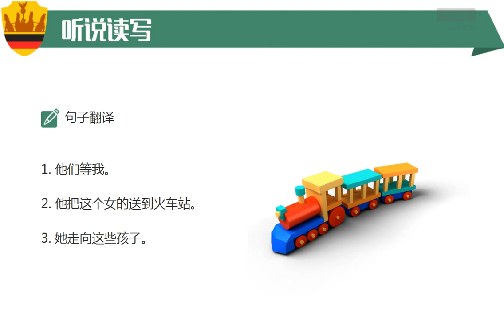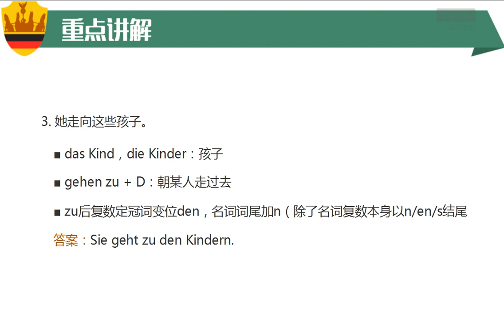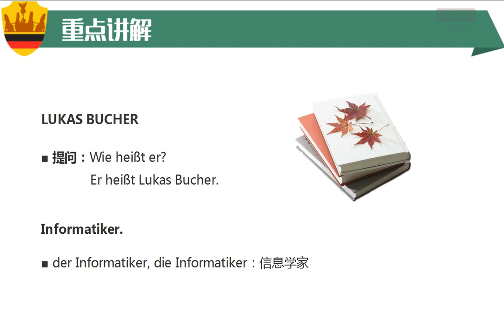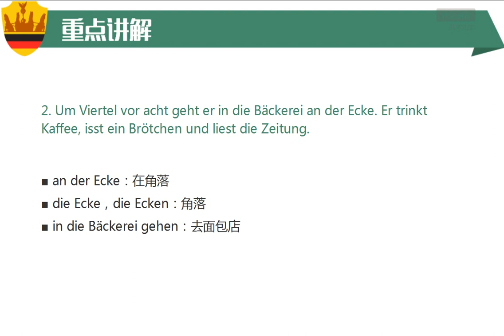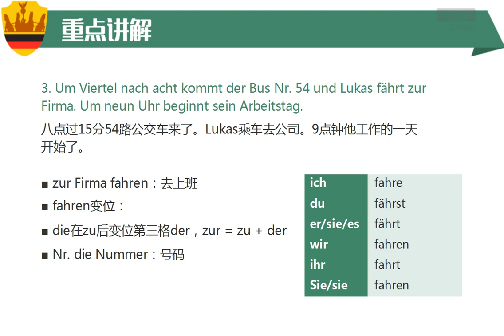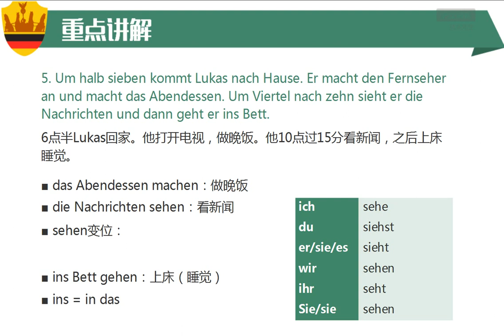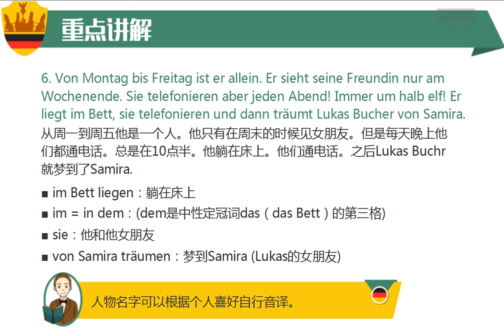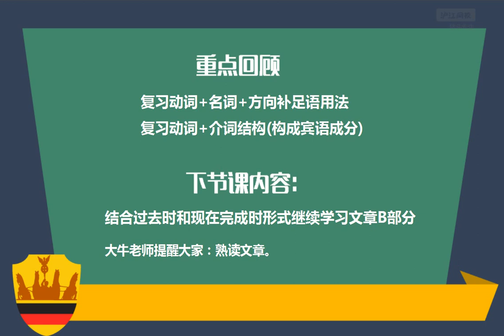A1 52 K4 19 卢卡斯的工作日1